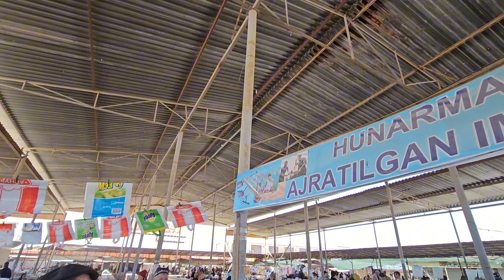ХАЗАРАСП КАЗАК БОЗОРИ НАРХЛАРИ ТÝЛИК ВИДЕО 16 АПРЕЛЯ 2024